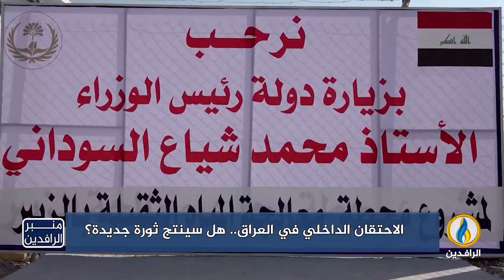منبر_الرافدين | الاحتقان الداخلي في العراق.. هل سينتج ثورة جديدة؟